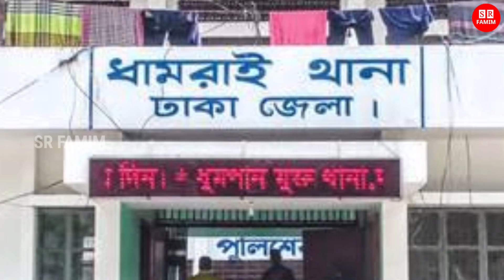কেয়ামতের আলামত! দুলাভাইয়ের ঘরে শালী জরিমানা করায় জীবন দেয়ার হুমকি! বিয়ে না দিলে বাঁচবে না